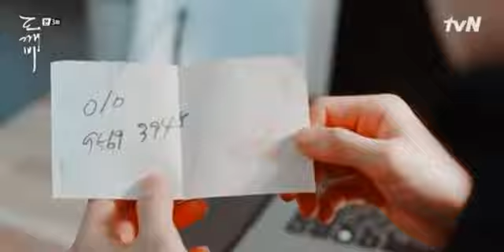Grim Reaper and Sunny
Korean Drama: Goblin
Korean Ost: Sam Kim - Who Are You